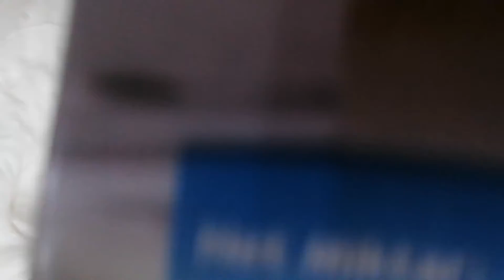📣YEŞİL BATON PASTA GÖRSELİYLE KENDİNE HAYRAN BIRAKACAK LEZZETİYLE FAVORİNİZ OLACAK BATON PASTA